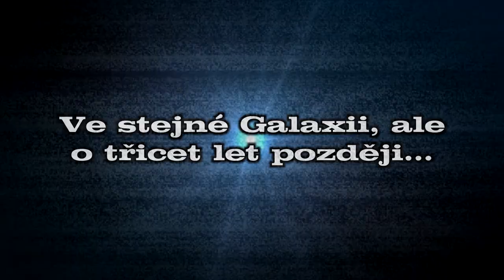Malé děti na YouTube aneb před 30 lety se předpovídala jiná budoucnost ~ Česky ᴴᴰ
Toto je názorové video, kde (nečekaně) já žádám vás, diváky, o váš názor. Ptám se na to, jaká činnost NA INTERNETU je přiměřená věku dnešních malých dětí. Tedy dětí, které porušují podmínky Googlu a Facebooku, když si zakládají profily s falešným věkem, protože je požadován věk alespoň 13 let, jinak se musí podstoupit nějaké ty obstrukce se souhlasem rodičů.
Aneb vlog / názorovka na téma: Jak máme my, dospělí, tyto naivní děti chránit před nástrahami kyberprostoru?

Video obsahuje také "První fosilní zprávy" (a asi nejspíš i poslední), což je retro-vhled do roku 1985.

Technická:
natáčel jsem to celkem čtyřikrát během několika týdnů, než se to jakž takž povedlo. Poslední pokus proběhl mezi druhou a třetí hodinou po půlnoci. Takže se omlouvám, že vypadám a mluvím jak ponocný.